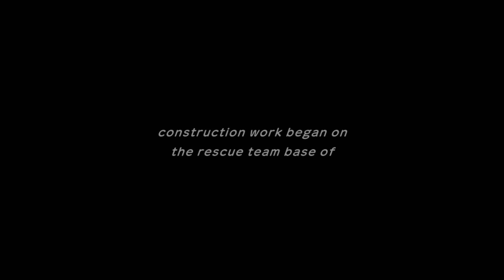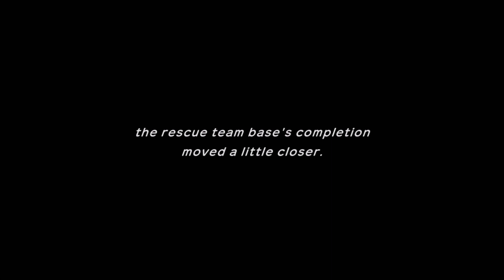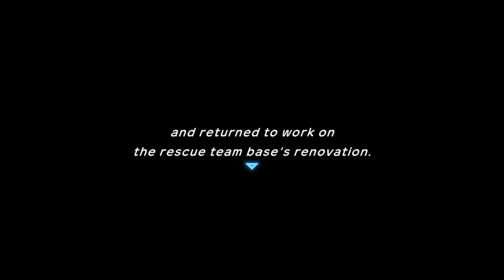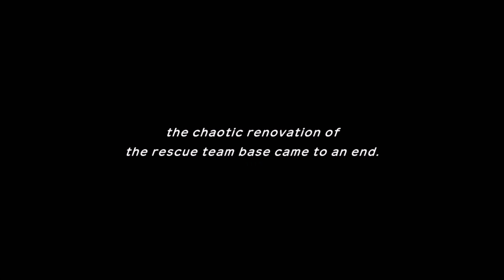Pokemon Mystery Dungeon Rescue Team DX Part 15 Mankey Gang Trouble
Well a Group Of mankey are causing trouble for a couple of blue characters one called wynaut and wobuffet they need our help and i just know how to do it